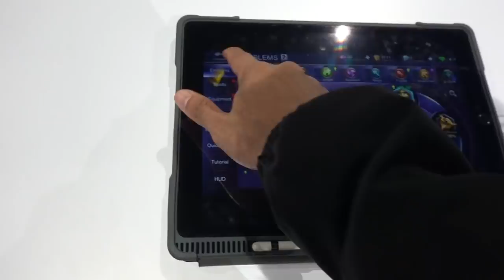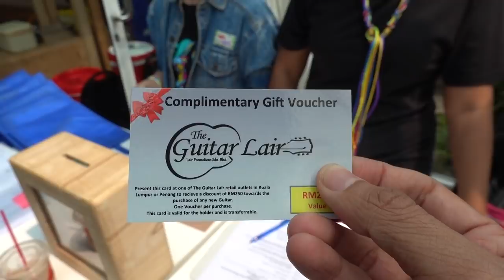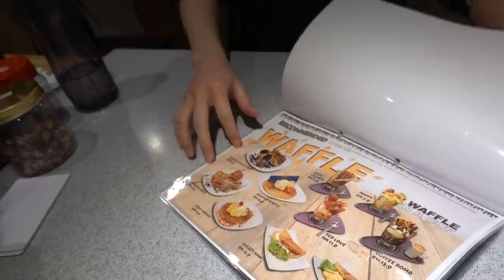KOLAJ NOH SALLEH | EP 6: HUJAN PAYMENT MAHAL?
Welcome back! Kali ni Kolaj Noh Salleh kami kongsi throwback  bukan januari dimana kami padatkan 1 episode dengan aktiviti2 satu minggu.

Terima kasih setingginya kepada Mas Satwo dan Kapit sebab tolong shoot sikit2.. ❤❤❤